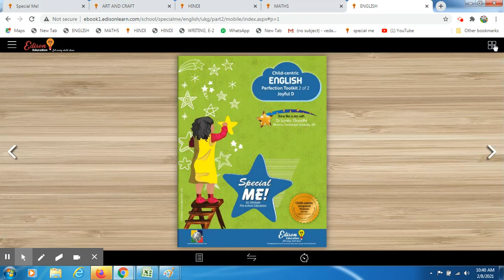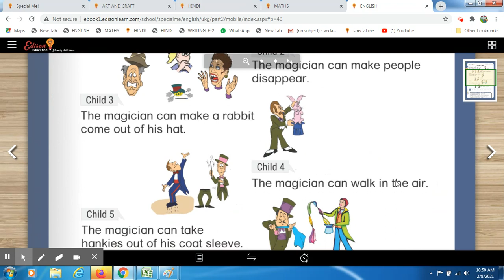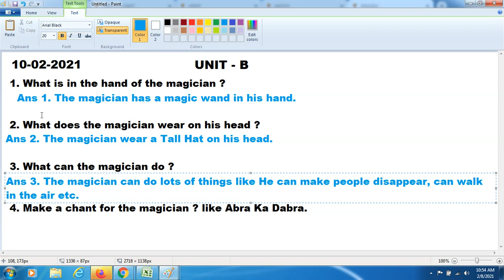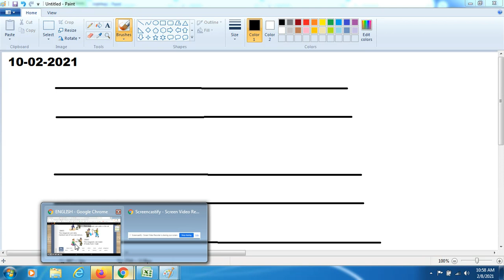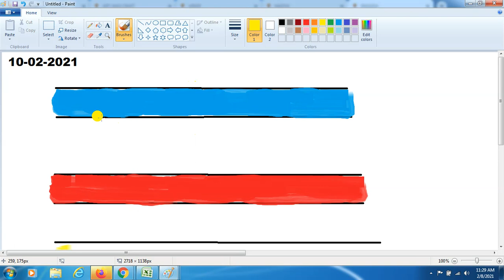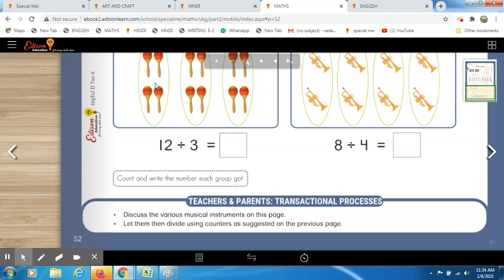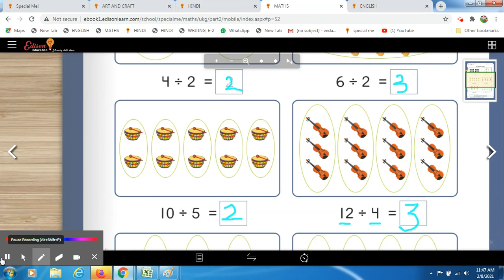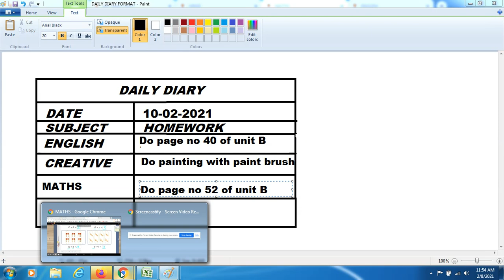U.K.G, Session 162, Part A, E-2